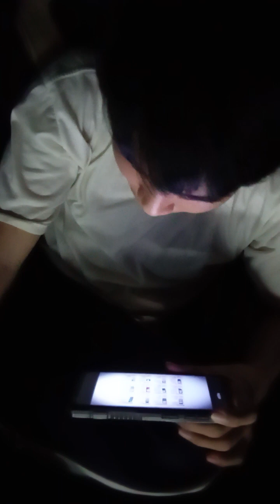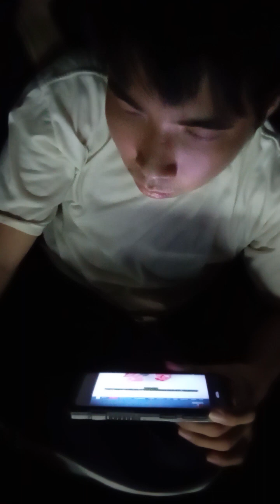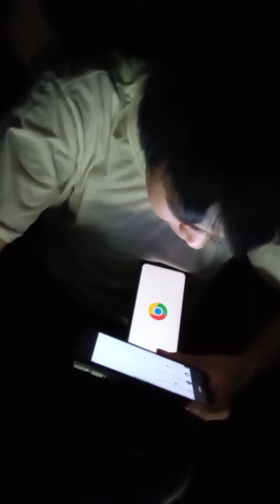apakah pesanan kita boleh sama ??(1)